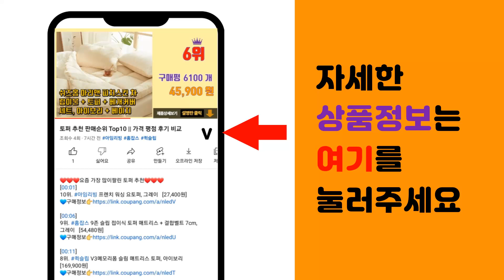호신용품 추천 판매순위 Top10 || 가격 평점 후기 비교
❤️❤️❤️요즘 가장 많이팔린 호신용품 추천❤️❤️❤️

[00:01]
10위. 루미먼트 고급형 손목보호 호신용 진압봉 경찰봉 차량비치용 삼단봉 신형, 1개 [27,850원]

[00:06]
9위. Kingfishe 호신용 전기충격기 여자 미니 호신용품 다기능 충격기 자기방어 조명, 블랙 [27,900원]

[00:11]
8위. 크라이스탈 호신용칼 등산용칼 캠핑칼 휴대용칼 곤봉나이프, 1세트 [28,000원]

[00:16]
7위. 호신용스프레이 휴대용 호신용품 Securehaven 가치픽, 1개 [11,900원]

[00:21]
6위. #1 / 1+1 독일 접이식 스틸 잭나이프 아웃도어 캠핑용 낚시 등산 폴딩 나이프 휴대용 다   [15,300원]

[00:26]
5위. 샤네끄 강철코어 메가 삼단봉, 1개, 기본형 55cm [15,900원]

[00:31]
4위. 아이월드세이프텍 퀸 호신용 스프레이, 1개 [21,250원]

[00:36]
3위. 휴대형 호신용 스프레이 20ml 호신용품 자기방어, 1개 [16,500원]

[00:41]
2위. 쉴트 휴대용 호신용품 세트, 스카이&블루, 1개 [27,900원]

[00:46]
1위. 펜타입 휴대용 삼단봉 미니 경량 호신 봉 스틱 접이식 롱 3단봉 안전 호신용 방어 용품 남 [174,760원]